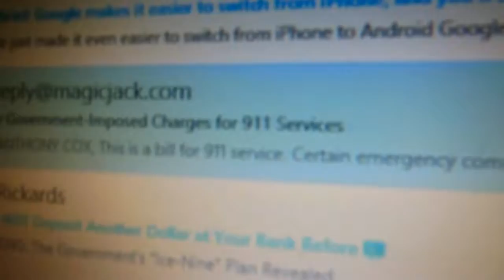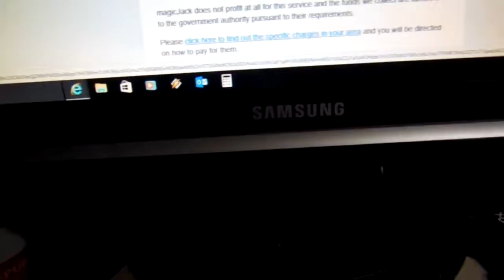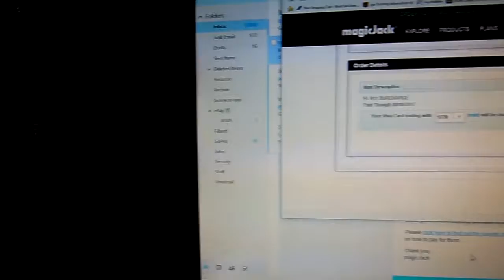Magic Jack E911 Fee's???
Magicjack  sent me a 911 bill for $3